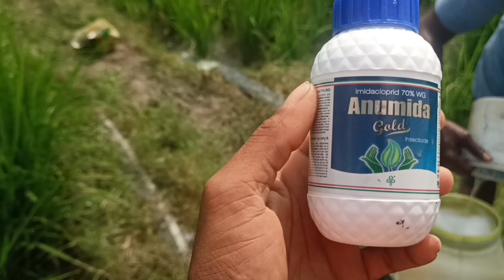🌾🌾🌾 vaari mandhu kotuthunadu🌾🌾🌾